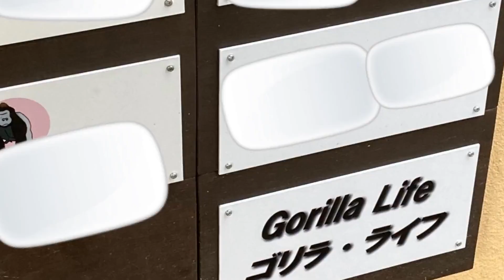Brave Kintaro going for Dad's food! 🅷🅾🆃【KyotoZoo, Gorilla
2022/7/16    taping date

A little gorilla staring at a silverback!
Kintaro is cool as he stares at his father Momotaro without moving an inch.

Momotaro is embarrassed, so he turns his back before pooping.
It's cool to see Momotaro watching his wife Genki and baby Kintaro from afar.

First try video !
I put in sounds and colors that are thought to alleviate menopause and perimenopause into a gorilla video.
＊　Effects may vary from person to person.
You will not notice the sound or color, and you will have no problem viewing the video.